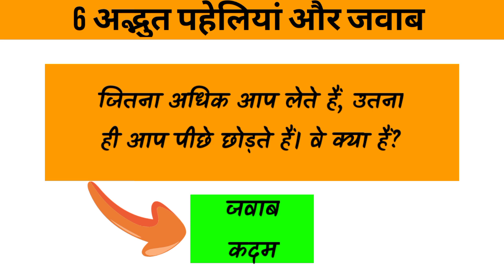Riddles : 6 मजेदार पहेलिया और जवाब | 6 Interesting Riddles In Hindi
7-second riddlesbrainteasersbright side riddlesdetective riddleshard riddleslogical puzzlesriddles and brain teasers with answersriddles for a mastermindriddles for kidsriddles that will blow your mindriddles that will trick your friendsriddles that will trick your mindriddles with answers